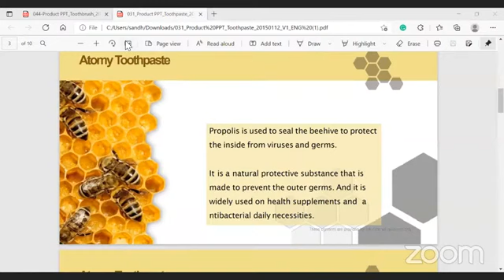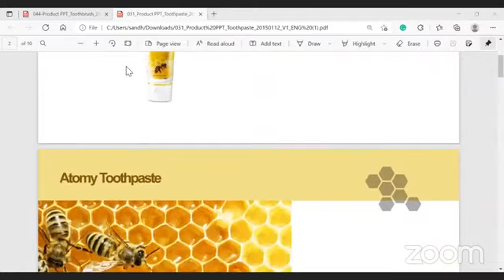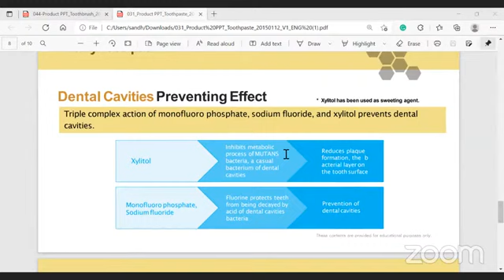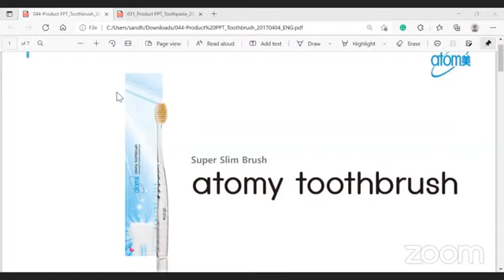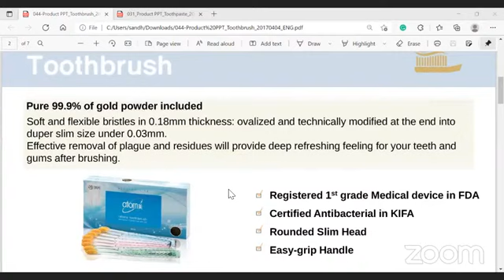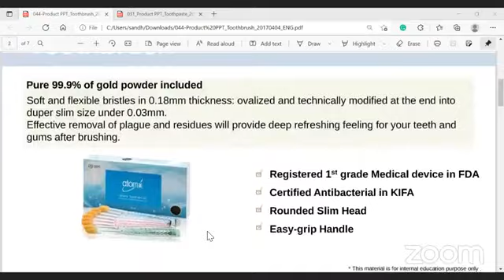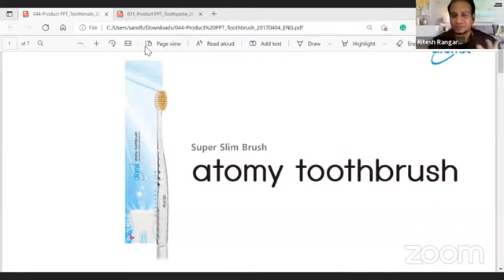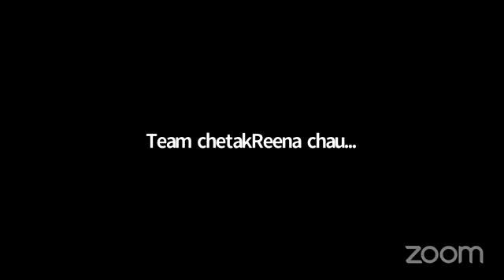Atomy Products information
13 year old boy Little Champ Atomians presenting Atomy products information